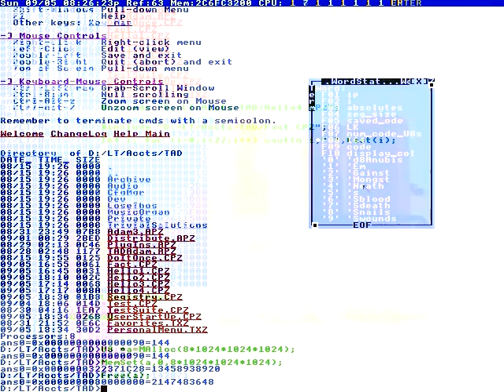By following email best practices.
Chasing that sundown
So far east I'm westbound